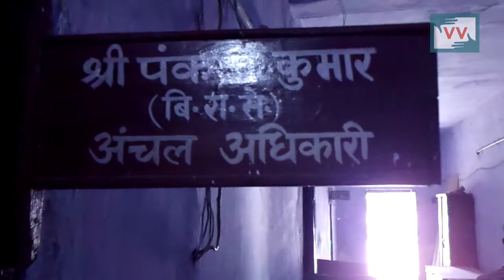Impact | Poor woman granted Indira Awas, Bihar | Gyanti Reports for IndiaUnheard